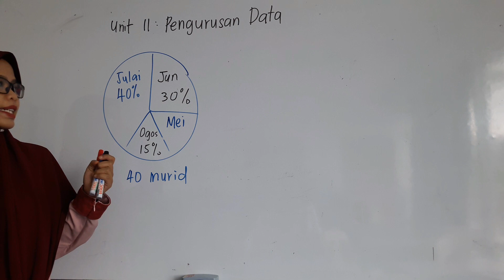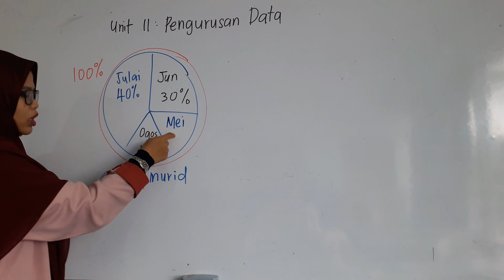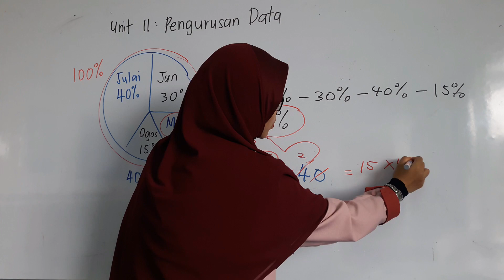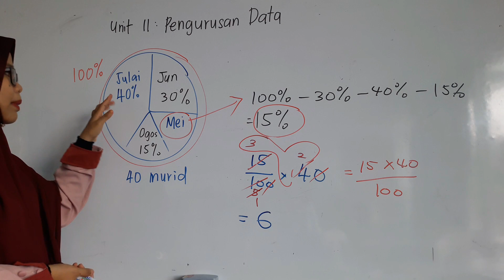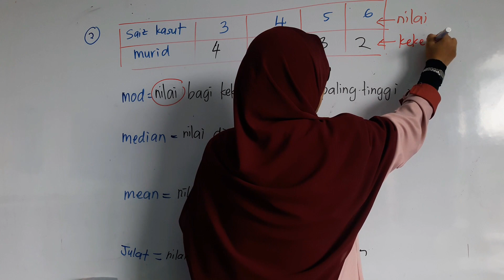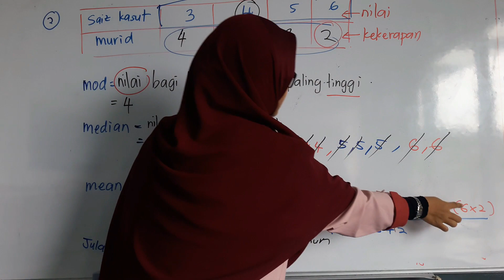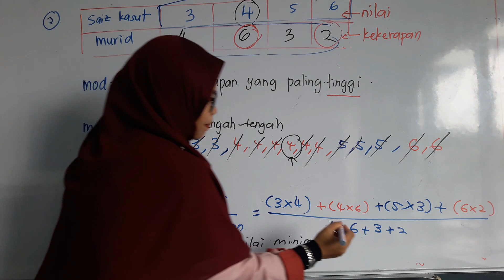Matematik Tahun 6 (Pengurusan Data)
Unit 11: Pengurusan Data

Mod
Median
Min
Julat